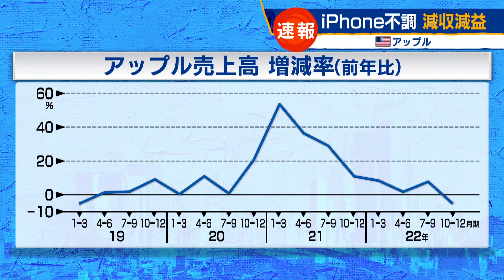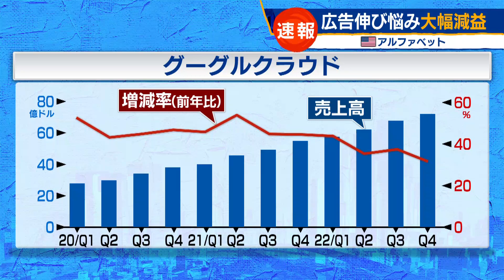米ハイテク大手３社決算【モーサテ】（2023年2月3日）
アメリカのハイテク企業３社の去年10月から12月期の決算を速報でお伝えします。まずはアップルです。減収減益でした。純利益は１年前から13.4％減少しました。一株利益も市場予想を下回りました。売上高は１年前からおよそ５％減少。前年比でマイナスになるのは2019年以来です。地域別でも中華圏を筆頭に、世界的に売り上げが落ち込みました。部門別の売上高では主力のアイフォーンがおよそ８％減少しました。中国のゼロコロナ政策による工場の停止が影響したと見られます。パソコンの「マック」は28％のマイナスで、大幅な減少となりました。アマゾン・ドット・コムは一年前と比べ98％の減益で、一株利益は市場予想を下回りました。出資する新興ＥＶメーカー「リビアン」の株価低迷による評価損が響きました。ただ、本業の儲けを示す営業利益も一年前と比べ２割、減少しています。部門別では、ネット通販の売上高が2.3％減少。クラウドサービス「ＡＷＳ」の伸びも前の四半期から減速が続き、市場予想を下回りました。グーグルの持ち株会社アルファベットの純利益は34％の大幅減益となりました。１株利益は市場予想を下回っています。主力の広告事業やユーチューブ広告の売り上げがマイナスとなったほか、コスト上昇が収益を圧迫しました。一方で、次の収益の柱に据えることを目指すクラウド事業の売上高は伸びは鈍化しているものの30％以上の伸びは維持しました。決算を受けてアルファベットの株価は時間外で一時６％を超えて下落しています。